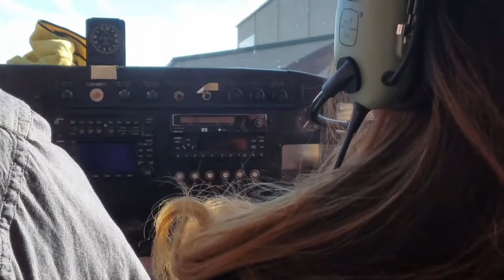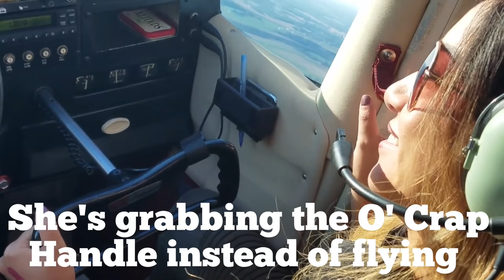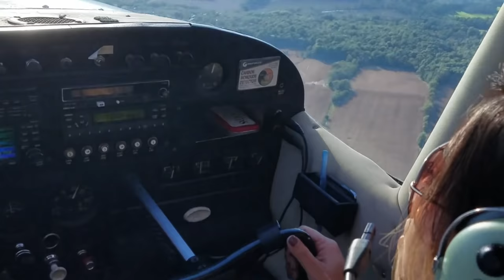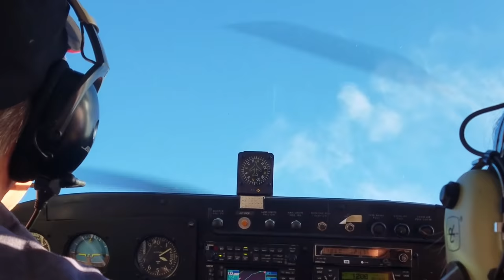What The Hale$ Visit the Wayne County Airport / George Air Ubers A Cessna 172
What The Hale$ Visit the Wayne County Airport / George Air Ubers A Cessna 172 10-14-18

PUBLISHED ON:

10-15-18
On 10-14-18, Jeremy Zurprises (that's surprise with an Arabic accent) George with a spur of the moment date (that took 2 months of planning).

George flies a Cessna 172 around Wayne County Ohio to find a hidden message for her in a corn field.